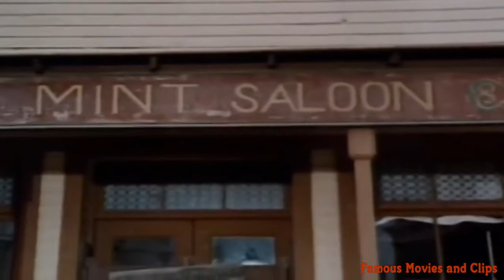THE GUN AND THE PULPIT FULL MOVIE | Classic Full Length Movie | English Film